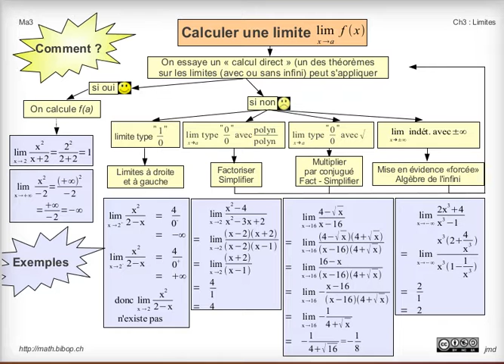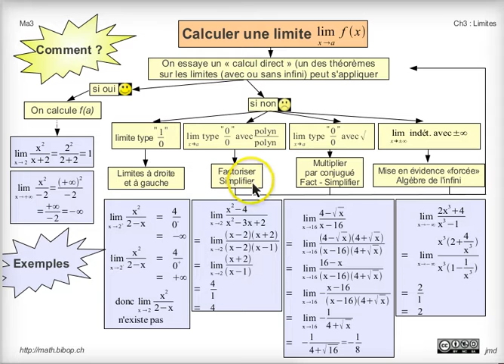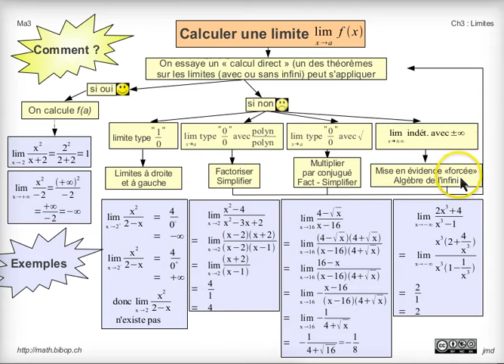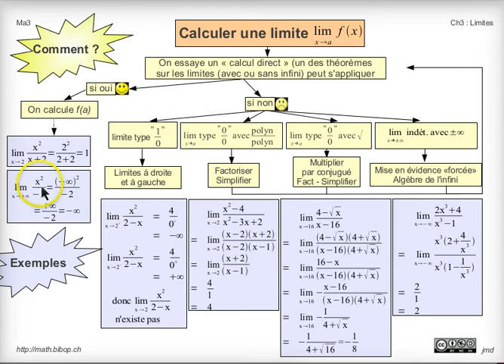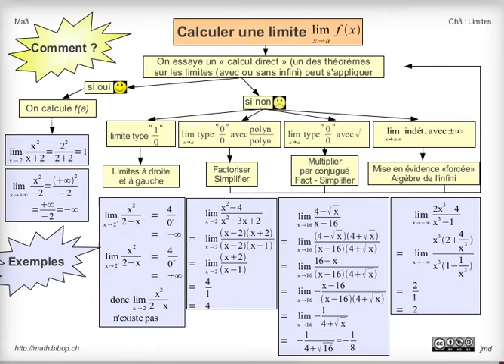Ma3 Limites : Exemples de calculs de limites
5 exemples de calculs de limites parcourant les différents cas possibles (hors trigonométrie)